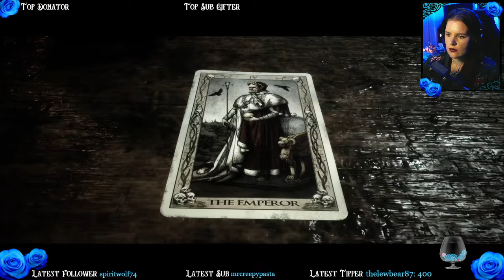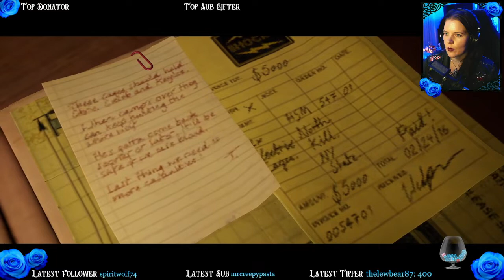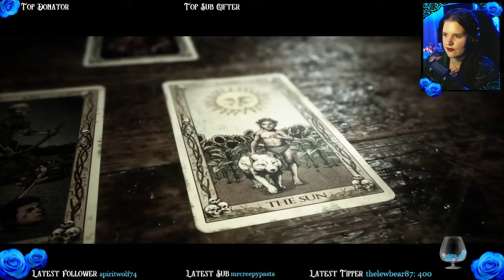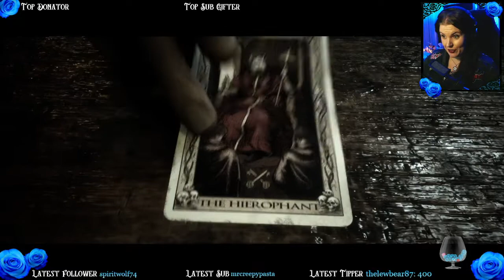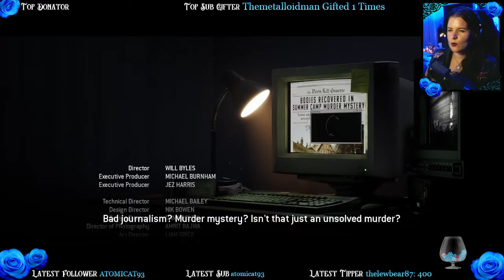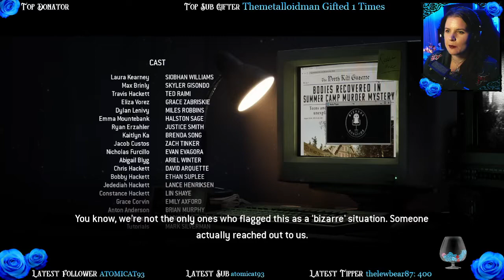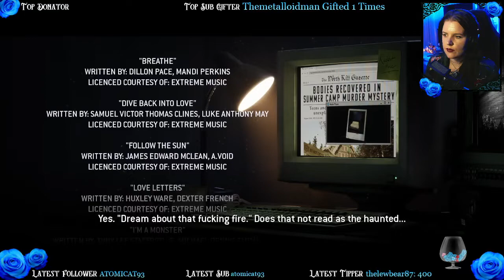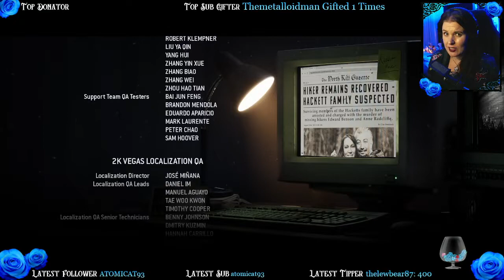LET'S END THIS CURSE!! || The Quarry (FINALE!)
Blood is spilt under the moonlight as we reach the gruesome final chapters of this amazing game! Lives are lost, mysteries are solved, and the ending is bizarre yet bonafide!
Cherubim of the Archive:
Ben Haliotis - David Shepper JR - Hayden Parke – Lorcán Doull –Shadow Eagle – Steven Lallamant –Tony - Valtharis